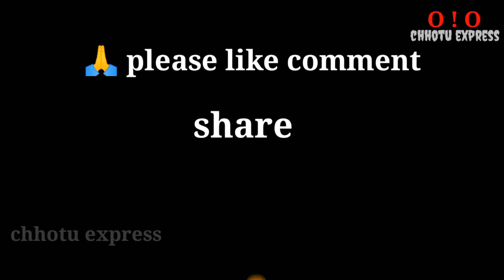ଗ୍ରାମ ରେ କଲେ ରଥ ଯାତ୍ରା ଭକ୍ତଙ୍କ ଭିଡ଼ କଦଳୀ ମୁଣ୍ଡା